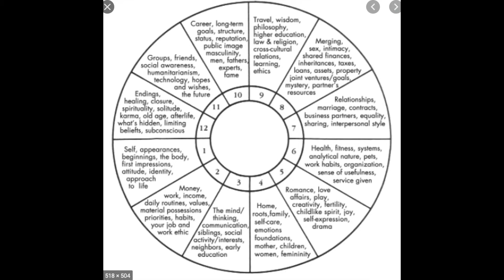Taurus Season || 2021 || Luxury, Self-Care, Finances || A time to embrace all of your senses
Taurus Season is when the Sun enters the zodiac sign of Taurus
This is a time to embrace the energy of luxury, lavishness, self-care, beauty, sensuality, and finances. Watch this video for some activities you should schedule during this season to maximize your life.

Tune in and share with me below your sun, moon and rising sign.

I am a Virgo Sun, Cancer Moon, Scorpio Rising.

Get a sneak peek inside the journal and Astrology videos @

Crystal of the Week
Herb of the Week
Astrological Updates
Soul Growth Sundays
and More!